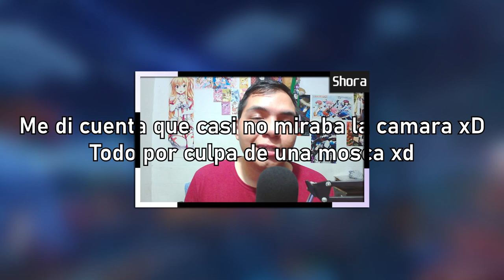Genshin impact full Modo historia! - próximamente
Si lo sé, es algo tarde, ¡pero lo es aún más cuando no haces las cosas!

O
Menú:  ?
O
Copyright info: